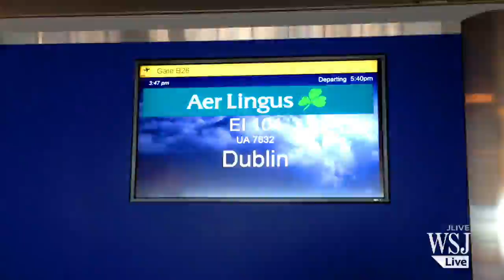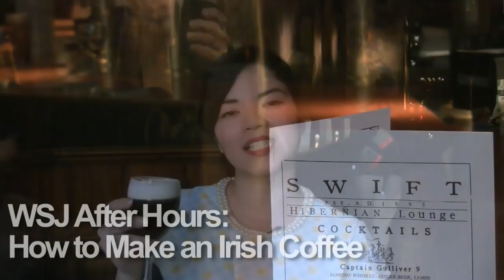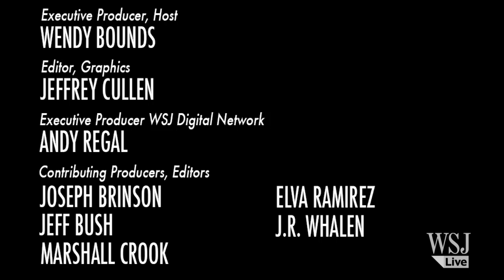Irish Fever: Myths, Riverdance & Plastic Paddys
Was St. Patrick even Irish? Will drinking green Guinness make you a Plastic Paddy? And can you learn to Riverdance in Converse sneakers? WSJ Off Duty seeks answers.